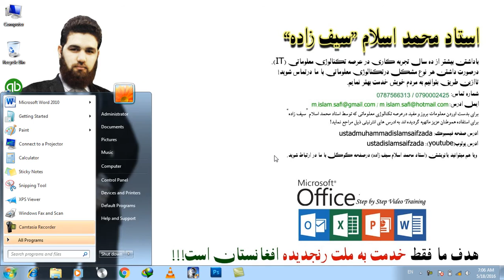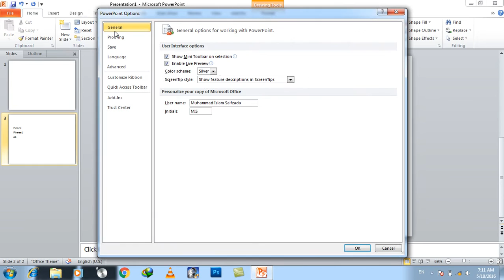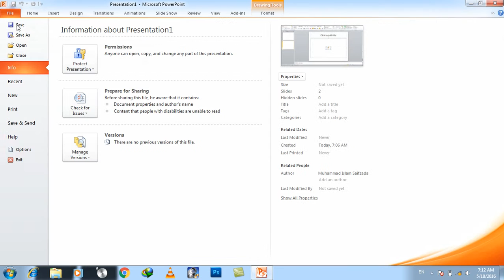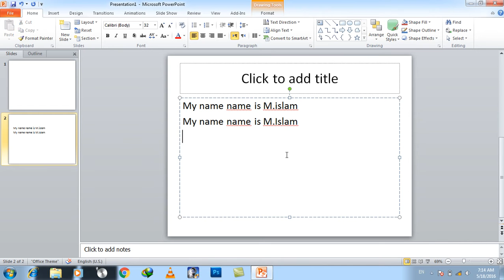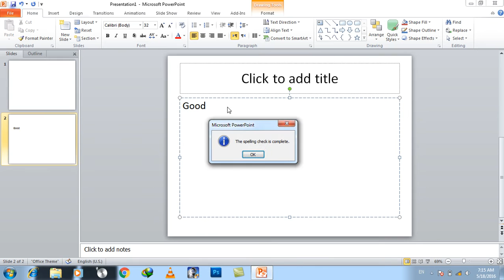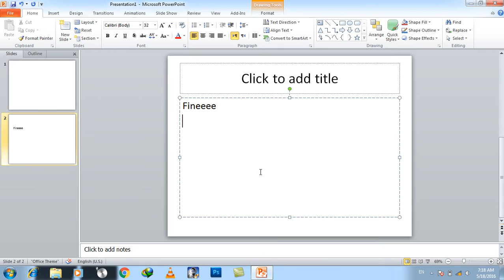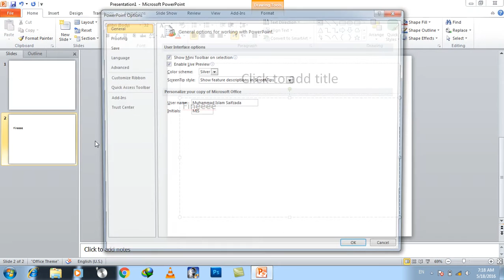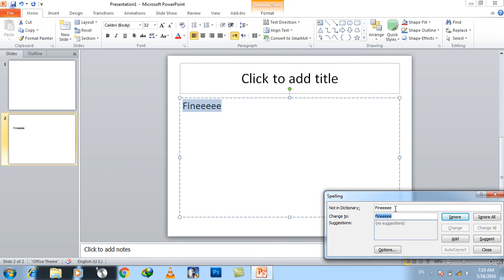MS PowerPoint Options Day #18